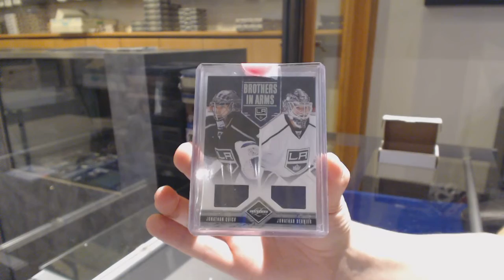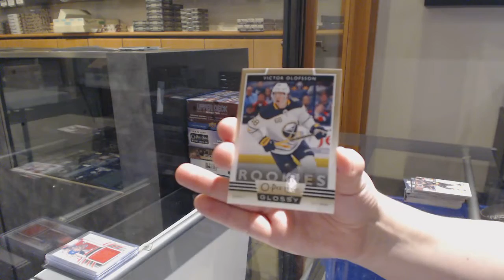7 Box Double Up Mix Hockey Break - C&C GB #11,214 (Part 1)